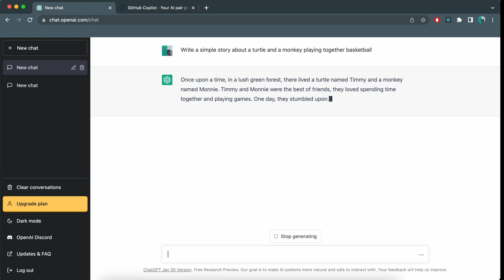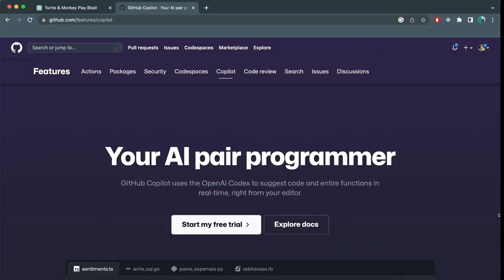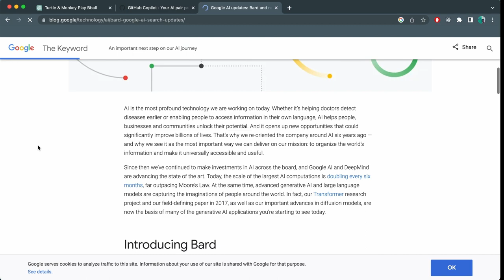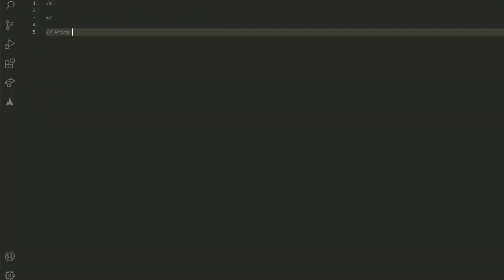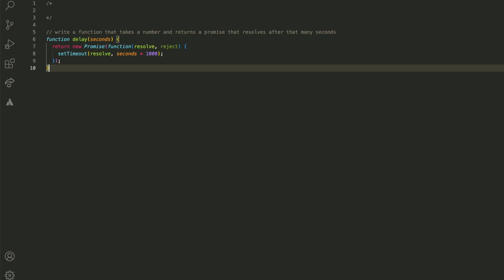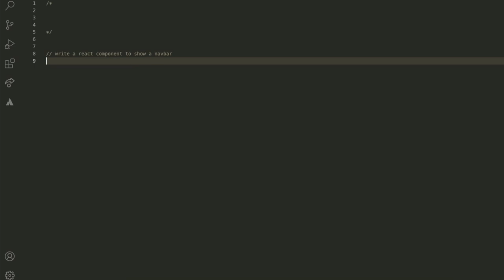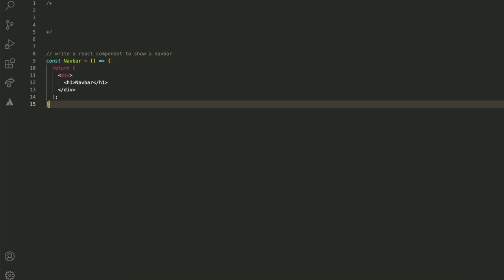L'intelligenza artificiale sostituirà i programmatori? 🧠 🤖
Vuoi diventare un programmatore nomade? Vai su

Oggi parliamo di intelligenza artificiale e futuro della programmazione.

Provo a rispondere a due domande:
- chatGPT, Github Copilot&co sostituiranno i programmatori?
- ha ancora senso diventare un programmatore nel 2023?

La mia attrezzatura:
Videocamera seria
Action cam
Portatile da nomade